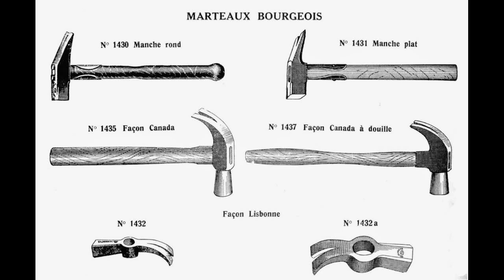Helmut Lachenmann - Ein Kinderspiel: 7. Schattentanz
Helmut Lachenmann - Ein Kinderspiel (1980): 7. Schattentanz / Child's Play: 7. Shadow Dance

piano: Helmut Lachenmann